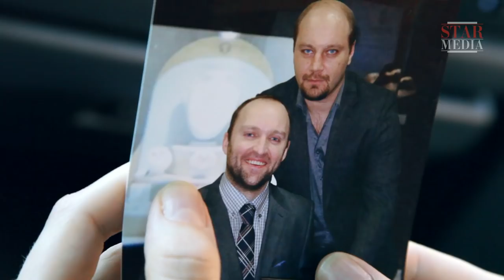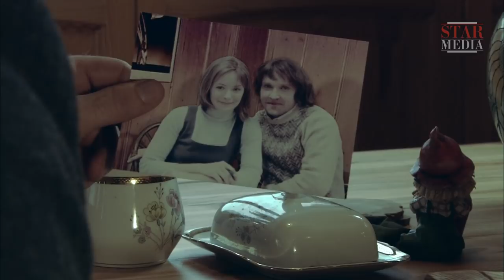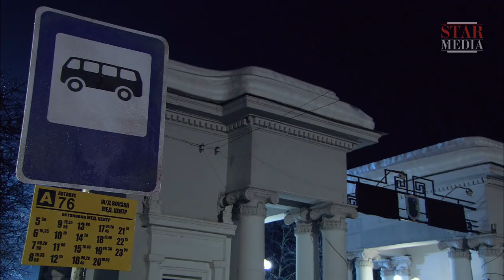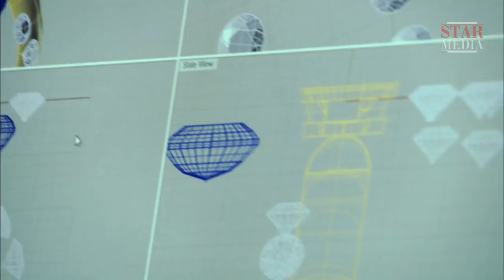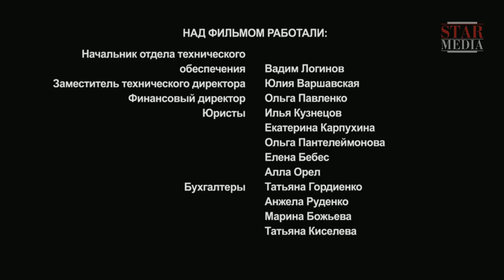Dark Labyrinths of the Past - Episode 1. Russian TV series. StarMedia. Thriller. English Subtitles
After a quarrel with her husband, Lisa leaves home. The next day she is found by her brother-in-law lying unconscious in the forest. When she comes round, it is clear that Lisa has lost her memory and will therefore have to try and resume her old way of life, but Boris, her husband seems strange and alien to her, and she cannot adapt to her daily routine. Her mind begins to be tortured by dim recollections interspersed with complete memory lapses. Lisa begins to fear she is losing her mind.

In the meantime Irina, a young receptionist at the local private hospital is attacked by an unknown assailant, but a casual passerby intervenes and saves her.

Could there be a link between Lisa's memory lapses and the attempt on Irina's life? There is, but the link is totally unexpected.

Type: TV series
Genre: thriller
Year of production: 2013
Number of episodes: 4
Directed by: Oleg Turanskiy
Written by: Galina Sal'garelli, Elena Serova
Production designer: Aleksandr Yakimenko
Director of photography: Sergey Boyko
Producers: Aleksey Terentiev, Vlad Ryashin
Cast: Karina Razumovskaya, Dmitriy Surzhikov, Aleksandr Kobzar', Ekaterina Varchenko, Sergey Derevyanko, Dmitriy Tubol'tsev, Vera Kobzar' etc.